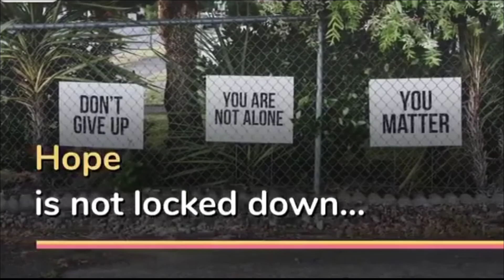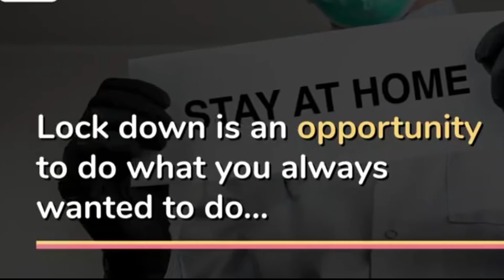Everything is not locked down سب کچھ بند نہیں ہے۔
This video describes these things are not locked between the lockdown

i am historian

i am historian

i am historian_1

i am historian

i am historian

like or dislike as ur wish
So that my work can reach you

i am historian